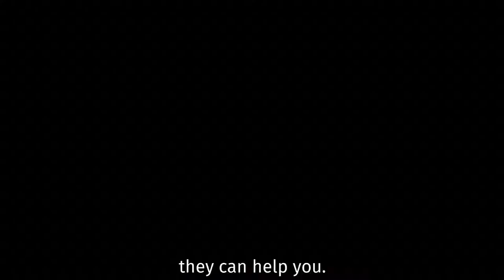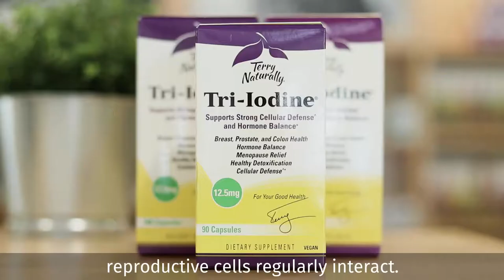How to Heal Your Thyroid Naturally: Best Supplements for Thyroid Health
MILLIONS struggle with thyroid issues, but YOU can learn how to heal your thyroid naturally! How? With the best supplements for thyroid health! *** 💬 CHAT LIVE with a Wellness Consultant!

Product links from The Healthy Place store are linked below.

📒  Show Notes 📒

💡  How to Heal Your Thyroid Naturally - What Are The Best Foods to Heal the Thyroid? Video:

🕒  Timecodes:
0:00 How to Heal Your Thyroid Naturally
0:37 What Does the Thyroid Gland Do?
1:12 The Best Supplements for Thyroid Health
3:14 Women’s Thyroid Health: Bonus Tip

The Best Supplements for Thyroid Health —

🌱  Our mission at The Healthy Place is to impact, empower, and educate every customer to learn, grow, and create a lifelong foundation of health and wellness. We strive to inspire our customers to make healthy changes that will impact every area of their lives. We believe that health is worth fighting for.

❓ What supplement are you most excited to try for better thyroid health?

About —
In this three-part guide to thyroid health video series, Ashley from The Healthy Place teaches how to heal your thyroid naturally and discusses the best supplements for thyroid health for women. These best thyroid supplements can be a gamechanger if you’re dealing with effects of hypothyroidism or experiencing hyperthyroidism signs and symptoms! Tell us which thyroid supplement you’re most excited to try in the comments.